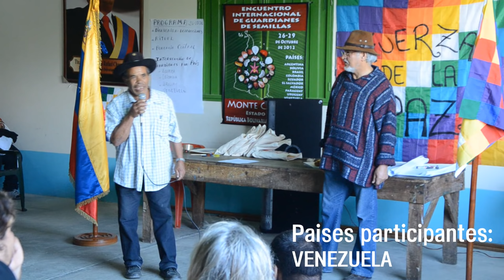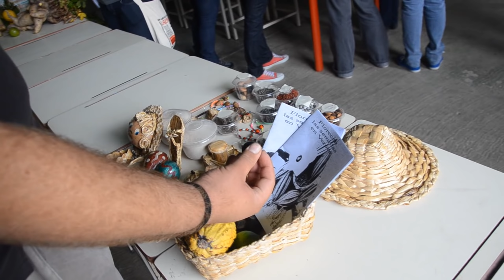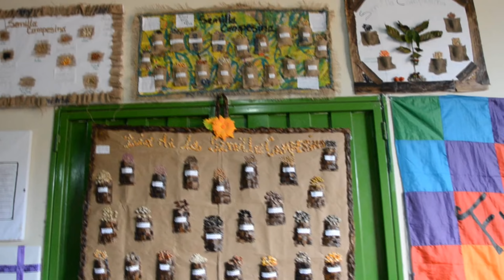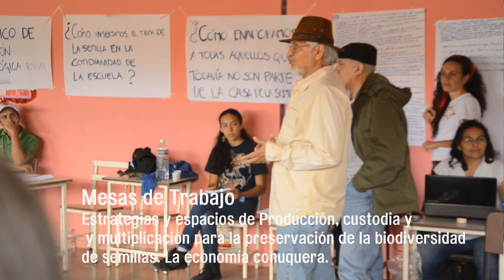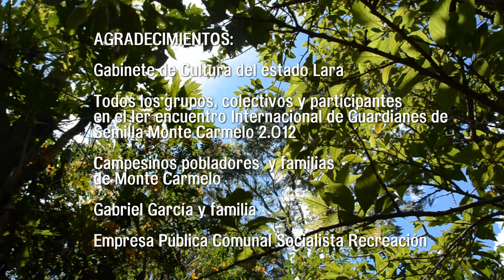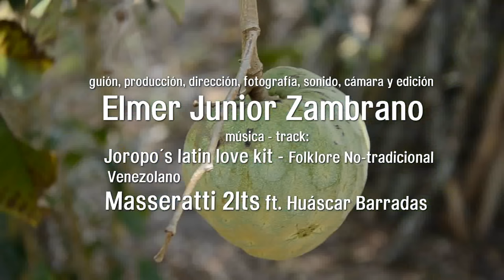Guardianes de Semillas 🎬 ▶️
Este video es un corto documental que resume el encuentro internacional de Guardianes de Semillas, quienes "son los que conservan la esencia de la vida, el primer eslabón de la cadena alimenticia, el origen de la vida, el alimento, la subsistencia; aquí se muestra el resumen del 1er encuentro internacional de guardianes de semilla, realizado del 25 al 29-10-21 en Monte Carmelo, municipio Andrés Eloy Blanco, estado Lara, Venezuela", con la participación de representación de Colombia, Argentina, Uruguay, Paraguay, Bolivia, Ecuador, El Salvador, Mexico, Brasil..

Video producido por →  Elmer Junior Zambrano
año 2012